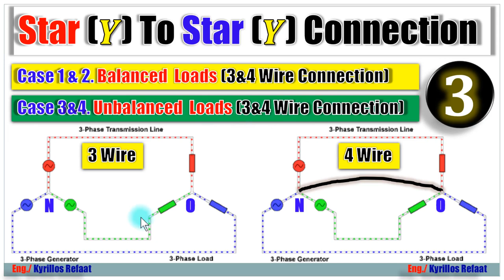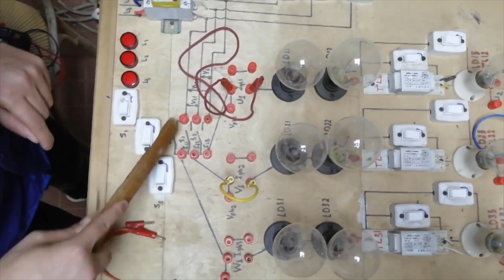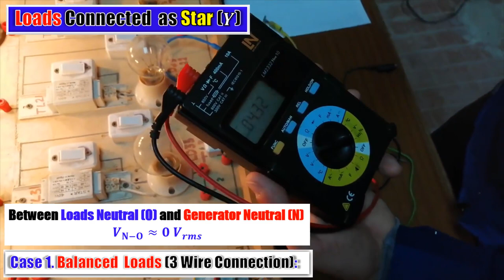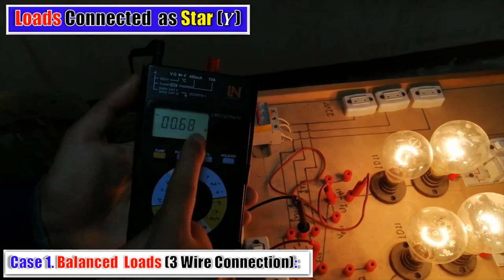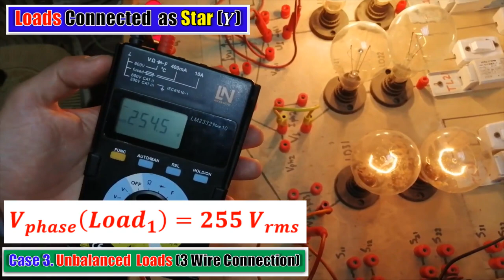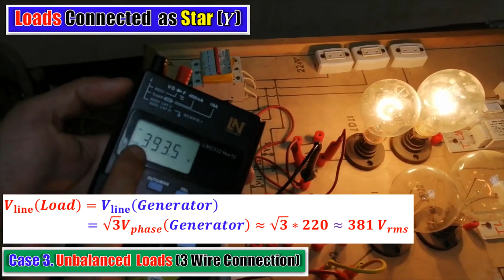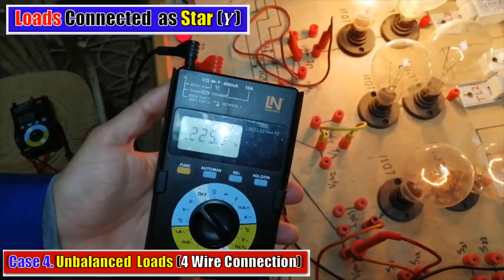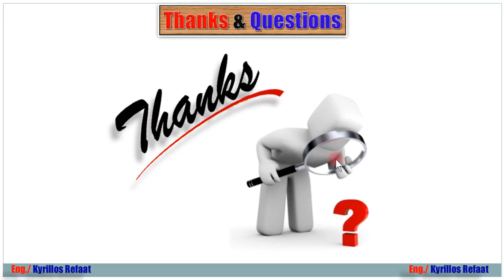Star (𝒀) Generator To Star (𝒀) Load Connection - Part 3 | Electrical Power | القوى الكهربية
Star (𝒀) Generator To Star (𝒀) Load Connection - Part 3
الجزء الثالث من توصيل الحمل ستار مع المولد ستار
وفي هذا الفيديو سنتعامل مع لوحة القدرة الكهربية  ذات التيار وفرق الجهد ثلاثي الأوجه او ثلاثي الطور كالمستخدم في المصانع
3 Phase AC Power Panel For 3 Phase AC Current and Voltage with Star (Y) Load Connection. And Discuss How To Measure The Phase Current, Line Current, Phase Voltage and Line Voltage for Both Load and Generator with Start to Start (3 & 4 wire) Connection  with Balanced and Unbalanced Load.

لا تنسونا من الاشتراك واللايك والتعليق والمشاركة للفيديوهات والقناة  كدعم للقناة لتقديم الزيد